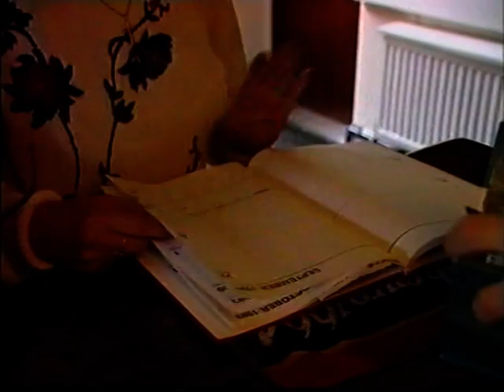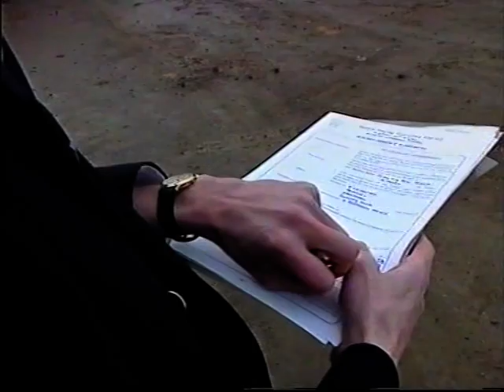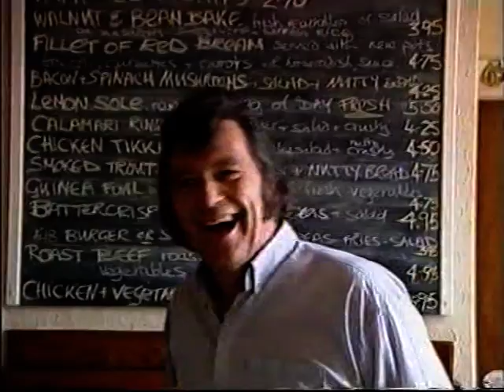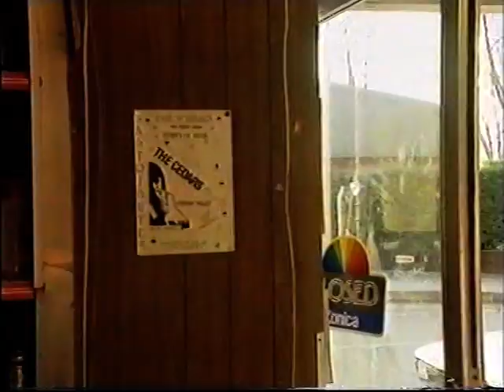The Village - Bentley - TV Series 2 Ep 1